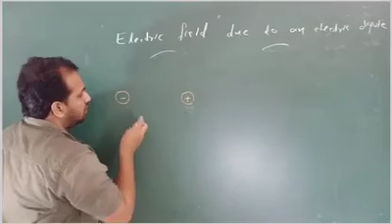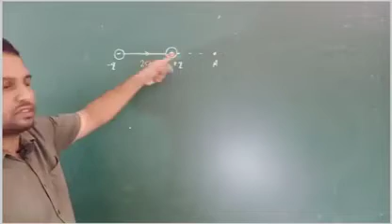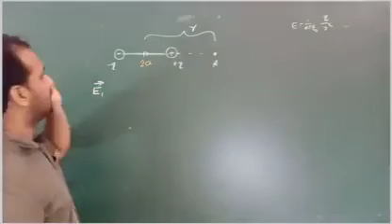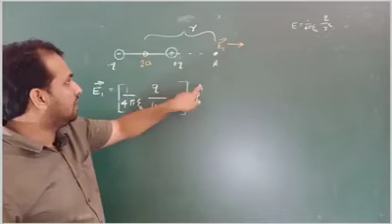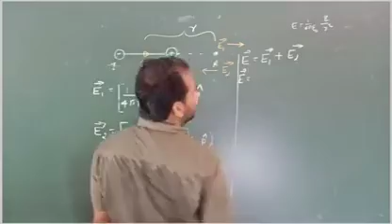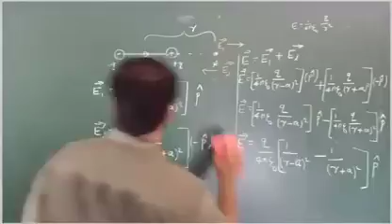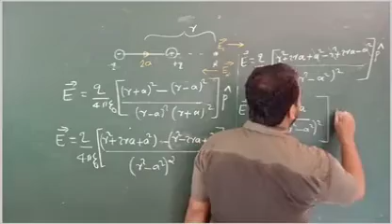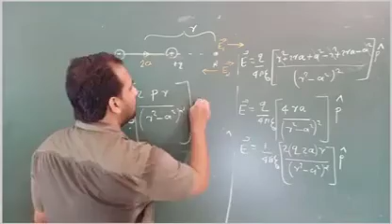+2 physics electric charges 19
Video from Jazeel